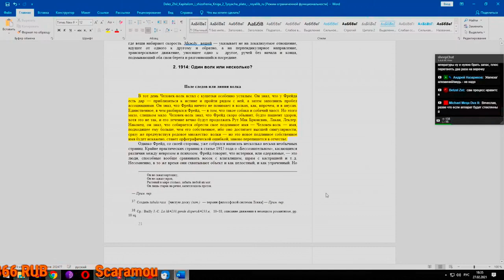НдВП№99: Безумно можно быть первым